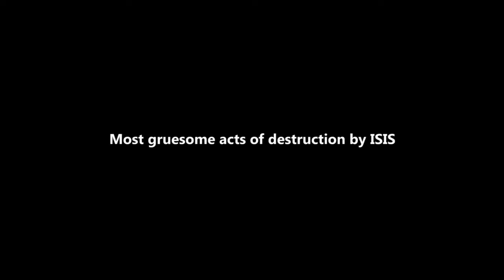5 ancient sites ISIS has destroyed | In 90 seconds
The Islamic State militants are reportedly demolishing ancient archaeological sites in Iraq and Syria. Lets take a look at some of the most destructive acts of ISIS.